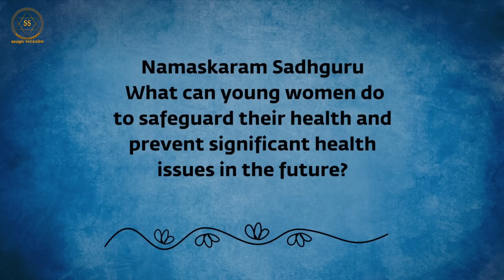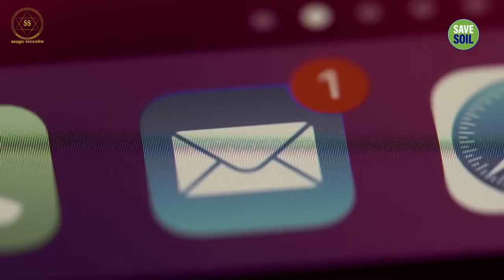How to overcome the problem of Belly Fat? || Sadhguru Sadupdesh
How to overcome the problem of Belly Fat?
पेट की चर्बी की समस्या को कैसे दूर करें?

Sadhguru explains some of the reasons leading to increase in health issues among women today compared to a generation ago and shares an effective solution to take care of their health.

सद्गुरु एक पीढ़ी पहले की तुलना में आज महिलाओं में स्वास्थ्य समस्याओं में वृद्धि के कुछ कारणों के बारे में बताते हैं और उनके स्वास्थ्य की देखभाल के लिए एक प्रभावी समाधान साझा करते हैं।